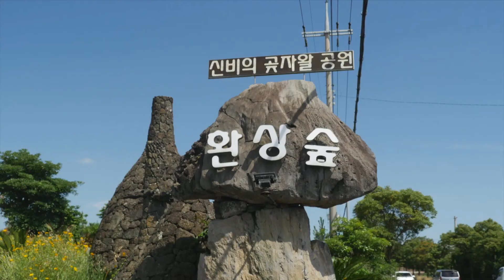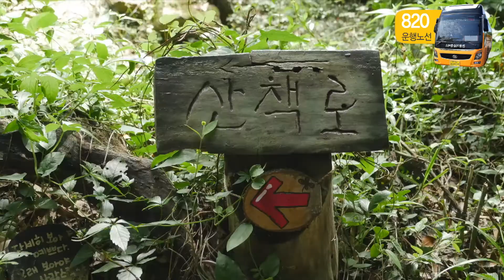제주환상숲 영어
삼촌이 소개하는 맛난 제주도